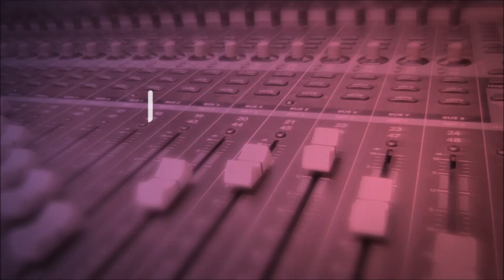GOŚĆ Radia Płońsk - P. Poryziński 03.06.2020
W czasie tegorocznych wakacji wydaje się, że to caravaning, a więc podróże kamperem lub z przyczepą kempingową, będzie optymalnym środkiem lokomocji i noclegownią. Z jakimi kosztami to się wiąże? Jakie są plusy i minusy caravaningu? O tym powie nam doświadczony w tym temacie podróżnik - Piotr Poryziński.